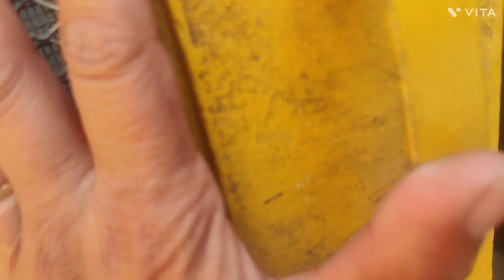किसी का पैसा बड़ी मुश्किल से मिलता है दिन रात मेहनत करके ll@VlogwithSunita23#dailylifeVlog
किसी का पैसा बड़ी मुश्किल से मिलता है दिन रात मेहनत करके ll@VlogwithSunita23#dailylifeVlog#indianvlog